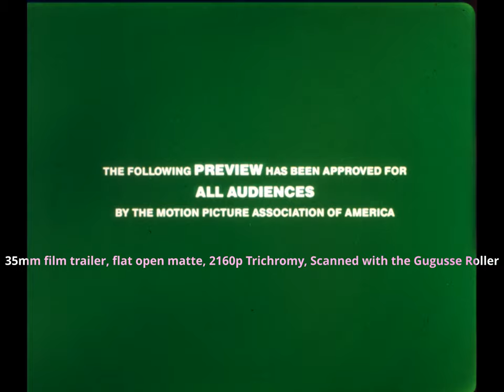The Golden Child (1986) 35mm film trailer, flat open matte, 2160p trichromy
This 35mm roll of film was provided to me by Max Nunez (Thanks)
It has been scanned in 4K trichromy using the Gugusse Roller.